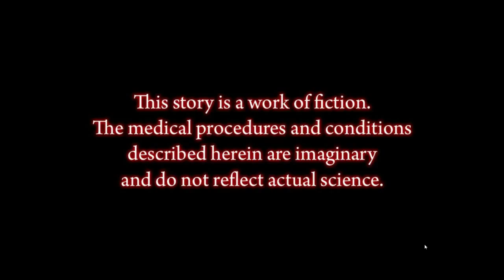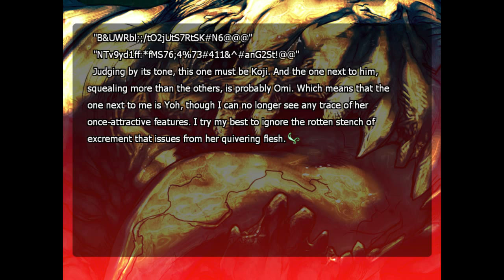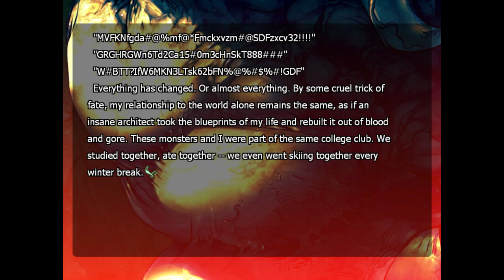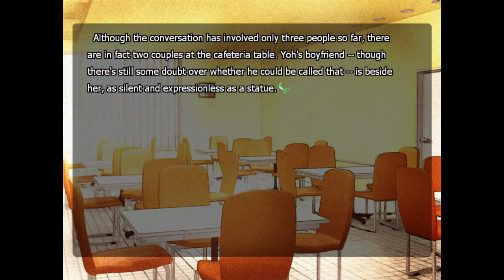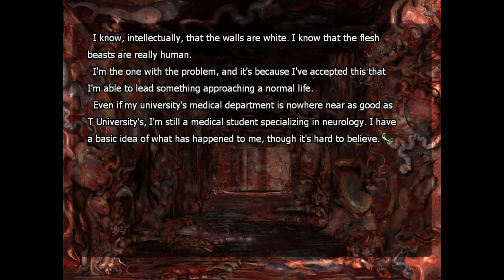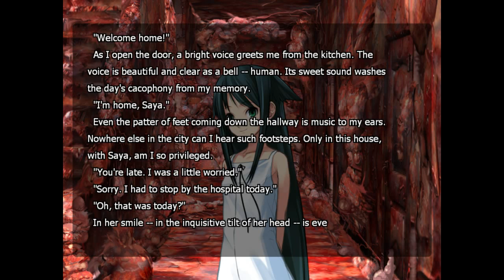Song of Saya - Part 1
Dislike the video? I'm sorry. But let me know what you didn't like in the comments! I'll see if i can't make my next video to your liking. :3

Do you have other feelings or just want to say hi? Do it! Express yourself and lets have a blast together! Come friends, join in my insanity!